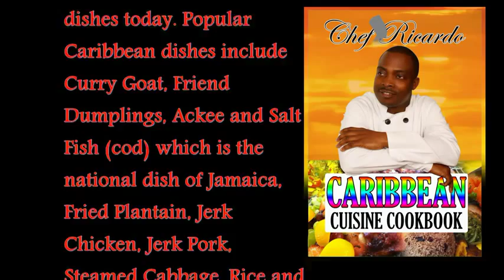Maxi supporting Chef Ricardo Cooking Book